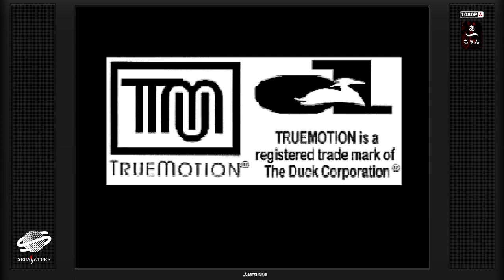Test Street Racer (Saturn) Francais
Jeu de course face MarioKart proposant deux manières de jouer et même un mode "combat" .